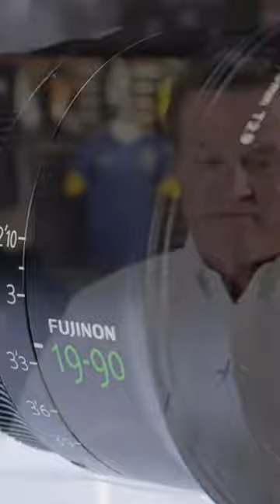Cabiro PL Fujinon Lense